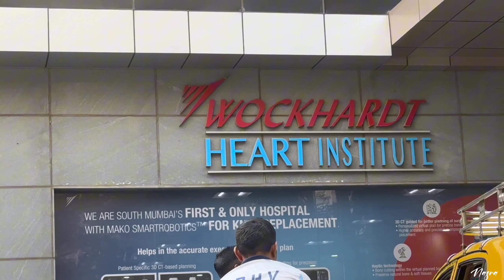A day in my LIFE ✨ Work day / Shoot / Makeup 💜🦋